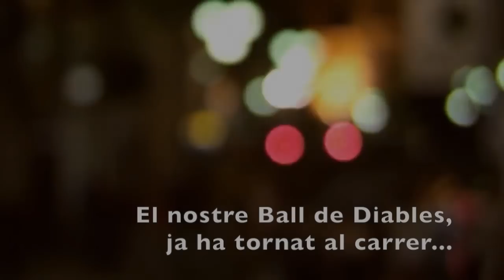Ball de Diables de Tarragona. Santa Tecla 2015.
Vídeo promocional del Ball de Diables de Tarragona a les festes de Santa Tecla 2015